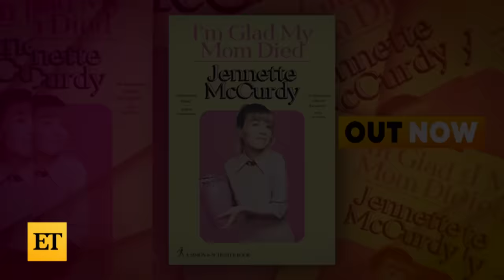Jennette McCurdy Hopes Ariana Grande Reads Her Memoir (Exclusive)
Jennette McCurdy's book, 'I'm Glad My Mom Died,' is out now.